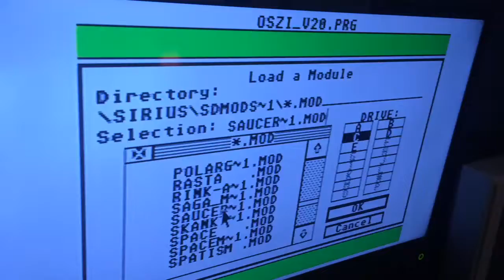Atari 1040 STe Plays A Mod Song - Saucer Assault - By Aceman - On Real Hardware ((IN STEREO))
Here is another great mod song from Aceman.

Visit Eightbitfix.com